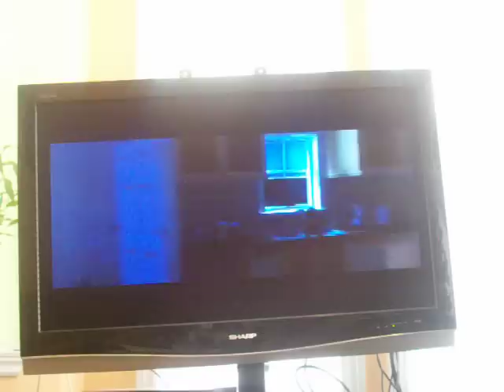Over the Hedge Video Game Walkthrough - Mission 25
This is my walkthrough for the 25th mission of the PS2 video game Over the Hedge. Enjoy!